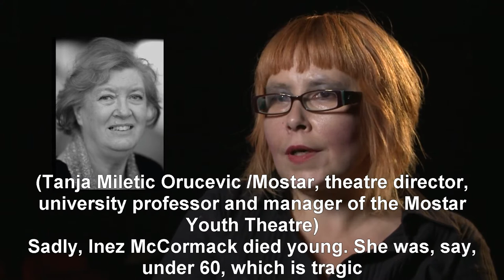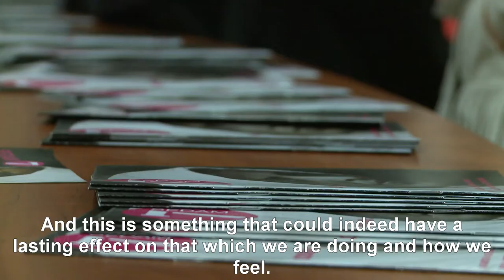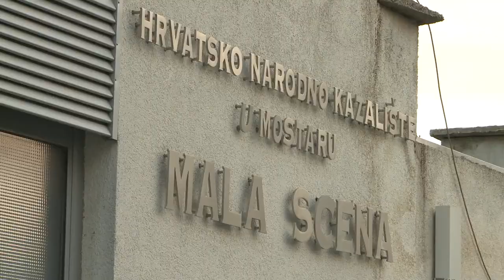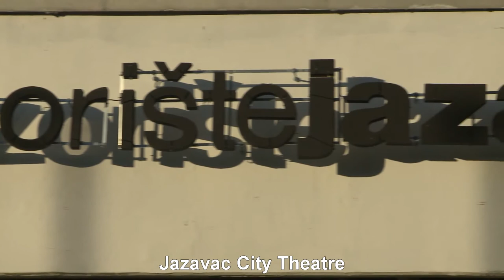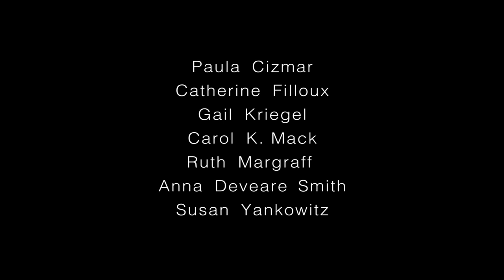SEVEN Tour 2013 Bosnia and Herzegovina / SEDAM turneja 2013 BiH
SEDAM je revolucionarna dokumentarna drama koja je bazirana na intervjuima sa sedam aktivistkinja za prava žena, iz svih dijelova svijeta, a čije teške životne priče i borba predstavljaju nevjerovatan izvor inspiracije: Ferida Azizi (Afganistan), Inez Mccormack (Sjeverna Irska), Marina Pisklakova-Parker (Rusija), Annabella de Leon (Gvatemala), Mukhtar Mai (Pakistan), Mu Sochua (Kambodža) i Hafsat Abiola (Nigerija). Svako od čitanja izvodi jedinstveni ansambl sastavljen od istaknutih ličnosti iz različitih oblasti djelovanja.

Turneju scenskih čitanja dramskog teksta SEDAM inicirala je i producirala nagrađivana dramska spisateljica, glumica i producentica, Hedda Krausz Sjögren, u Švedskoj 2008. godine. Drama SEDAM do sada je izvedena u 13 zemalja, a okupila je oko 20 hiljada ljudi, od Švedske do Afganistana. Ovaj dramski tekst na sceni je izvodilo preko 500 osoba, žena i muškaraca, uključujući nekoliko ministrica, članica Evropskog parlamenta, umjetnica, kao i višestruku dobitnicu nagrade Američke filmske akademije Oskar, Meryl Streep.